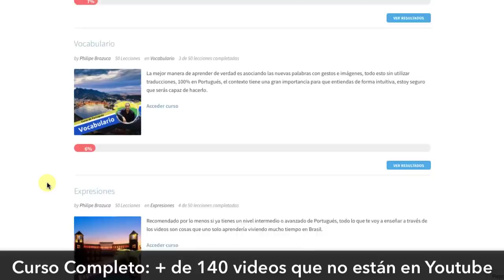Verbos en Portugués REVEZAR, REVISAR, REVISTAR y REVER - Lección completa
⭐ Publicación COMPLETA con AUDIO para descargar (explicación detallada de todo lo mencionado en el video + frases para practicar) ✅

Clase de Portugués de Brasil con la explicación de los verbos REVEZAR, REVISAR, REVISTAR y REVER más contenido en audio para descargar.